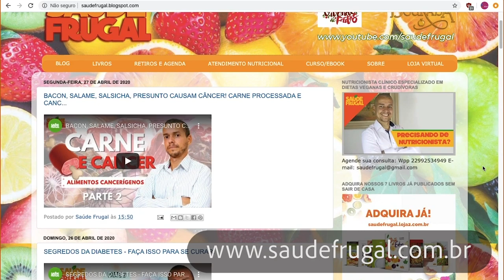SORVETE DE MORANGO CASEIRO 100% FRUTA SEM LACTOSE SEM AÇÚCAR REFINADO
Sorvete de morango da fruta! Sem açúcar, adoçante, corante, emulsificantes, sem lactose, somente bananas e morangos maduros e processados em uma yonanas. O sorvete pode ser feito também em um liquidificador ou processador.  O Sorvete de morango mais nutritivo, prático, barato, rápido e fácil que voce já viu e que irá provar! Imperdível receita, vegana, nutritiva, que até mesmo auxilia a perda de peso. O morango é uma fruta de baixo índice glicemico, que auxilia o controle de peso e até mesmo a diabetes.

Quer ajudar o Saúde Frugal, comece comentando abaixo, compartilhando o vídeo e dando um like. Isso faz o vídeo ser mais indicado a você e a outras pessoas, para que elas cheguem a estas informações! Quer ajudar mais ainda? Adquira um de nossos serviços ou doe mensalmente a taxa que você quiser através do site apoia-se, ou doe cem reais pelo pagseguro. Com mais ajuda, produzimos mais e melhores vídeos para vocês.

Serviços:
* CURSO ON LINE - CULINÁRIA NATURAL  🍩🍇🍉🌿
Veg Fitness 2 - Receitas para emagrecimento e atletas
Livros (4 didáticos e 3 de receitas):
Internato - 🍉🍌🍇5 dias com o nutricionista Eduardo Corassa,

Para ler as 20 primeiras páginas gratuitas de nossos livros, acesse as abas respectivas de cada livro em nosso site! Se você quer aprender a praticar uma dieta crudívora, nada melhor que educação no assunto. Um livro é o melhor investimento que você pode fazer!

🔴 Aviso: As informações aqui descritas são apenas a opinião do autor e, portanto, não tem a função de substituir o acompanhamento médico ou nutricional. A utilização das informações contidas em nossos vídeos são de sua inteira responsabilidade. Você não o deverá fazê-lo sem antes consultar seu médico. O autor não se responsabiliza pelo mal uso das informações nele contidas ou por qualquer tipo de dano que estas possam originar. Nossos vídeos tem como objetivo primordial compartilhar os estudos e as obras escritas por grandes autores na área em questão, com fins meramente didáticos e científicos. Para qualquer mudança em hábitos, dieta e estilo de vida, procure seu médico ou nutricionista.

Parceria desidratador e juicer FRUGALELETRO. Compre pelo site com nosso cupom SAUDEFRUGAL